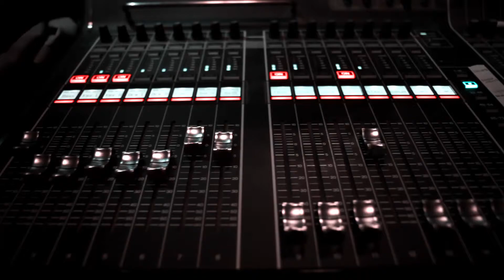Rodeo Bible Camp 2016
lonestar.tv